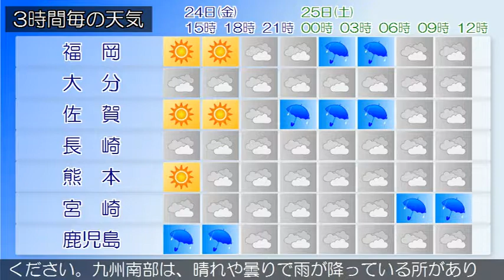2018/08/24 九州地方の天気予報 昼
筑後地方の沿岸の海域では、２４日昼前まで強風に、福岡地方の沿岸の海域と北九州地方の響灘では、２４日夜のはじめ頃まで、強風や高波に注意してください。九州北部地方は、高気圧に覆われて晴れている所もありますが、湿った空気の影響により、概ね曇りで雨が降っている所があります。２４日の九州北部地方は、湿った空気の影響により、概ね曇りで雨や雷雨となる所があるでしょう。薩摩地方では、土砂災害や低い土地の浸水に注意してください。鹿児島県では、うねりを伴った高波、落雷や突風に注意してください。九州南部は、晴れや曇りで雨が降っている所があります。奄美地方は、概ね晴れで雨が降っている所があります。